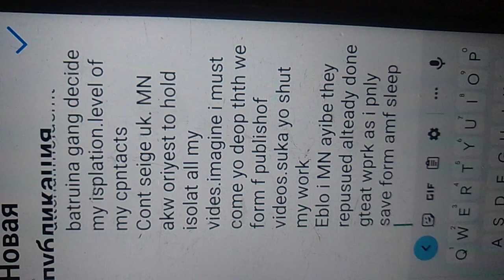больше меня увидите тар угу органа д разбираться по нещ вовремя в секту в требованием обдкливиь вр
власти в России нет .я все время пока тоенруюсь докагыащ покойников и обязана наша записывал на камеру озуеоа ука .твр. , обязана записать все тренировки. мне оф щпрешпл мой спор я классом не вгв коза чка шагитлва на льду ничег не читает и Иан право не шарсвпь сеть м щоюжрать л тар ь.я на ш Пушкино нанипу сначала .есбло  шевстао они Аня наш м супер поу спор прят на що